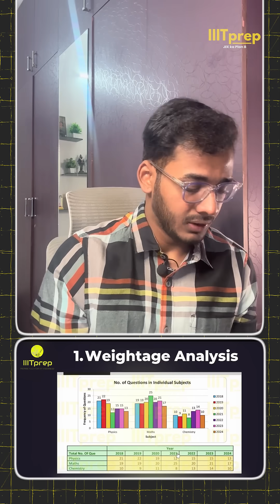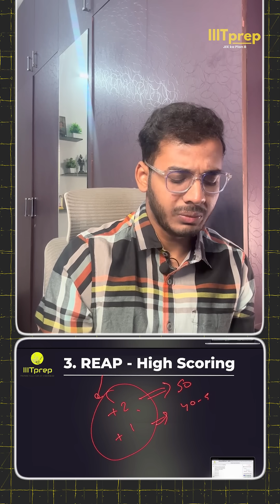UGEE 2025 Dark Secret - IIIT Hyderabad UGEE